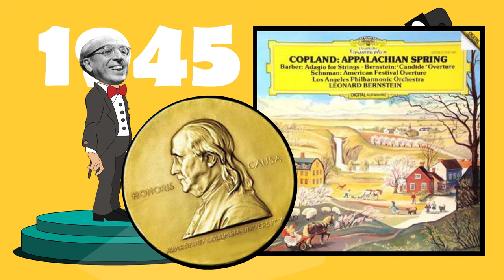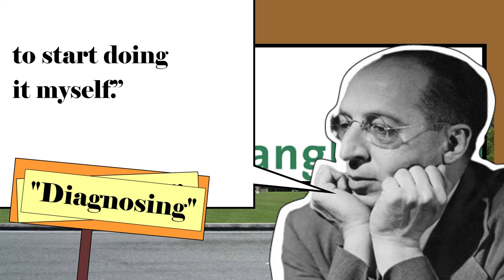Life and Art of Aaron Copland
Animated video created by Unlock Art, supported by Paideia.
Projects - ArtExplained&Omanut
Voiceover - Joe Partridge